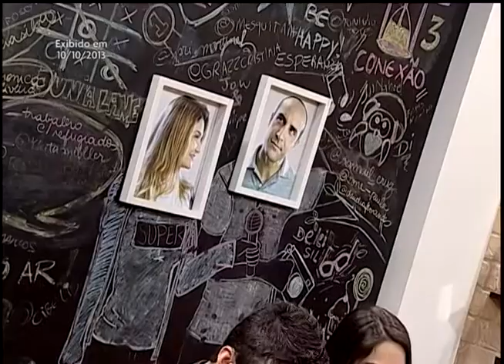Rafaela Pinho / Eu Verei (música)